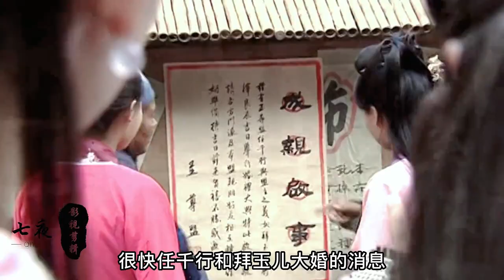慕容华评价拥有凌霜剑的燕藏锋，赫连霸要将拜玉儿嫁给任千行！